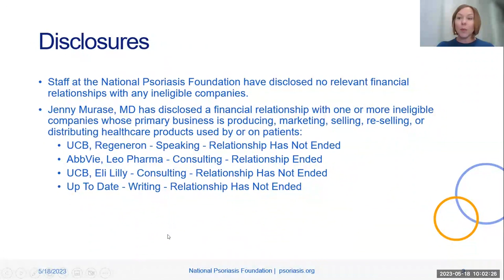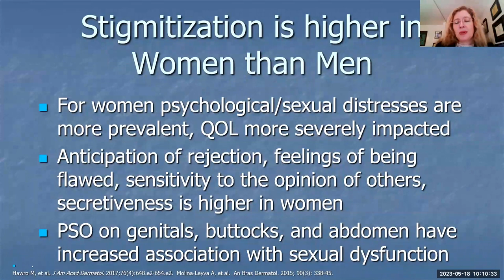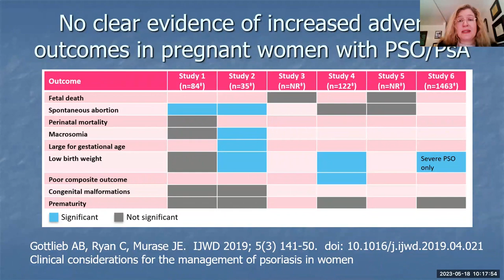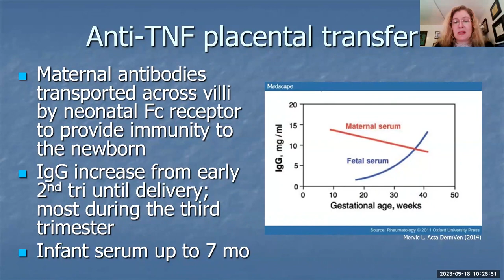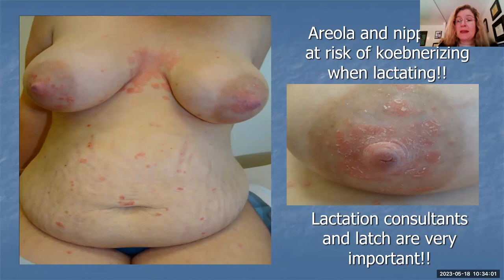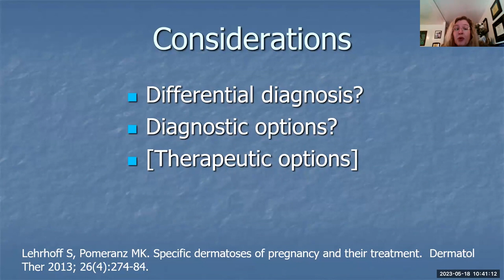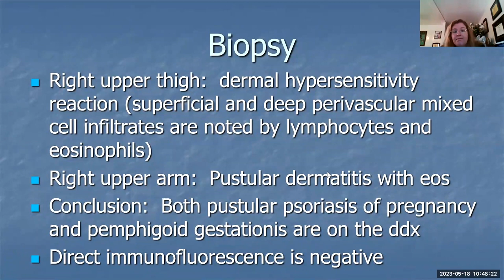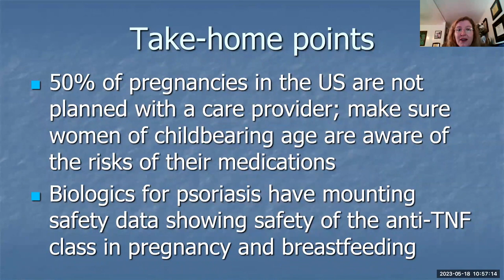Psoriatic Disease in Women of Childbearing Age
This webinar will provide an in-depth exploration of the unique challenges posed by psoriatic disease in this patient population, including the impact on fertility, pregnancy, and breastfeeding. Dermatologist Dr. Jenny Murase will review the latest research on psoriatic disease and reproductive health, and discuss the safety and efficacy of various treatment options for women who are pregnant or planning to become pregnant.